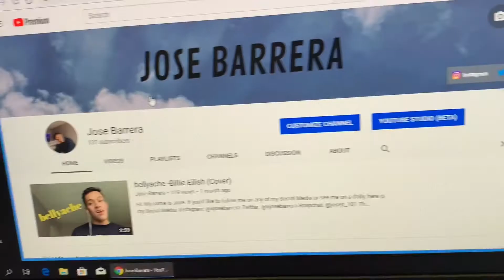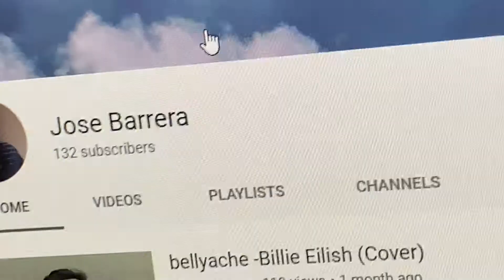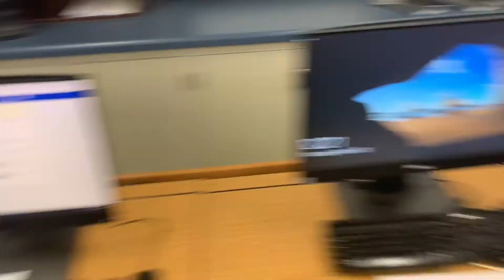Lets Talk About The Future... | Vlog.6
If you’d like to follow me on any of my Social Medias to keep posted on any updates or just would like to stay tuned to my daily life, check out below: